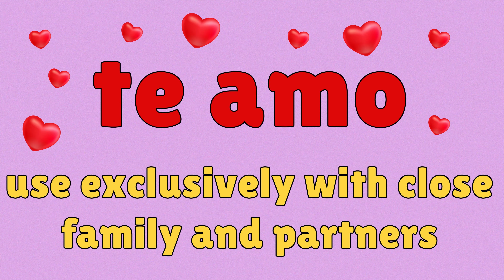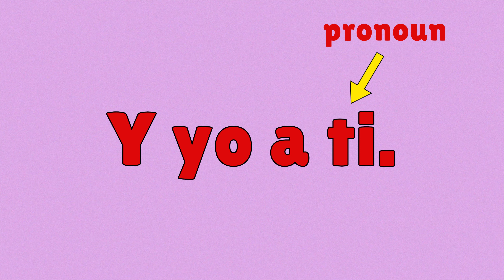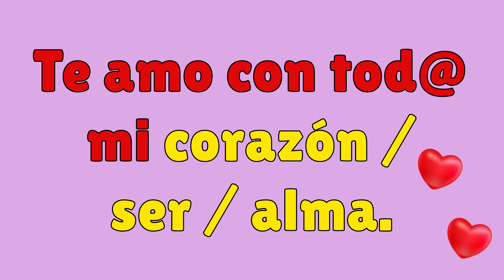How to Reply to "Te Amo" (Without Offending Anyone!)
Ever wondered how exactly to reply to "te amo"?

If so, then this is the video for you ~ ~ enjoy!

Here's the link to the "RESTAURANT FAUX PAS" vid –

Wanna unlock fast Spanish?

// FURTHER READING 📖

// MUSIC 🎶